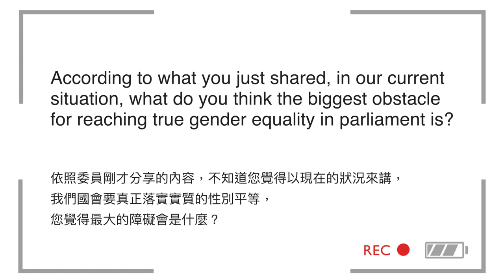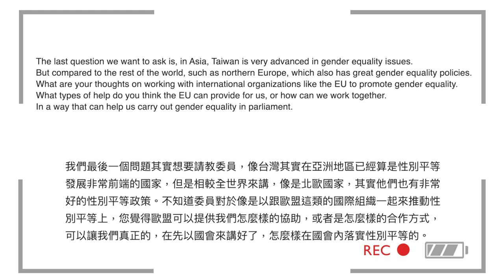#14 Taiwan - "Women's Political Participation. The State of Play in Asia" - advocacy campaign (2/2)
#14 Taiwan -  In this episode Lee, Guei-Min shares her perspective and gives us a status update as Legislator, Legislative Yuan, Republic of China (Taiwan). Part 2/2.